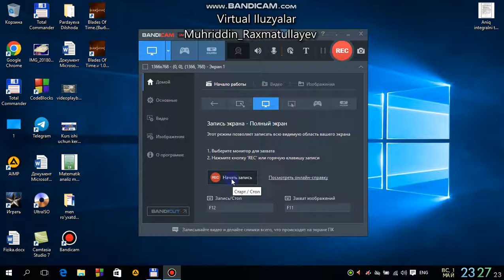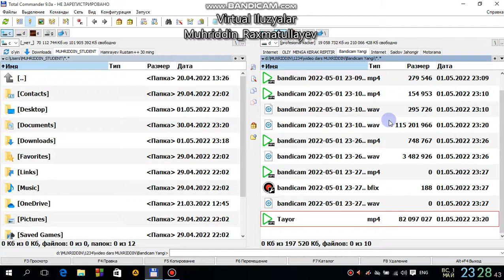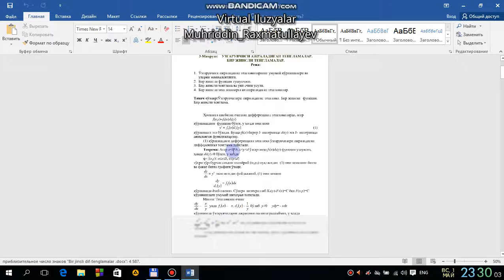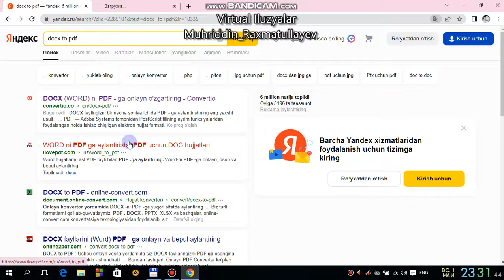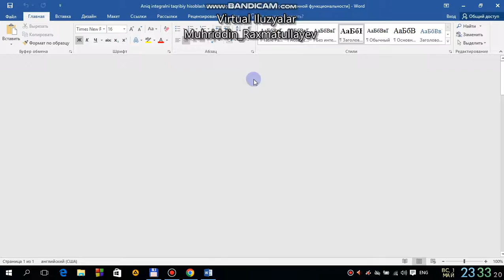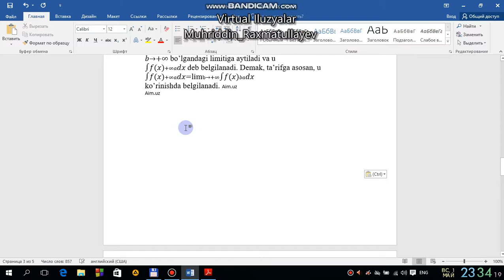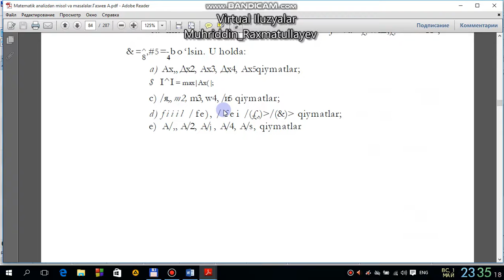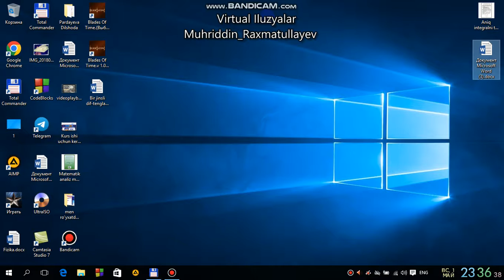Pdf dan Wordga o'tish wordan Pdfga o'tish